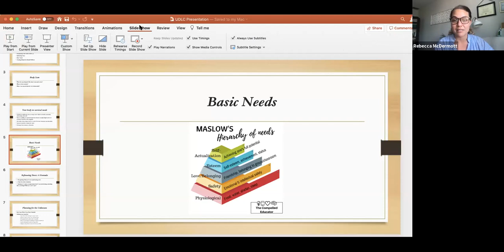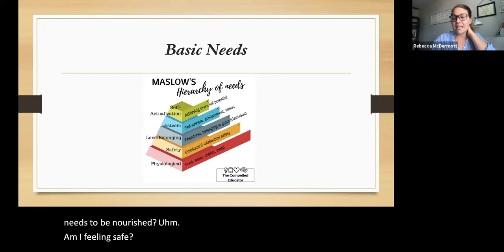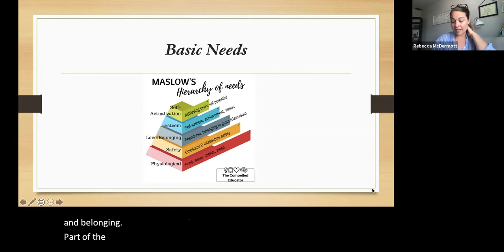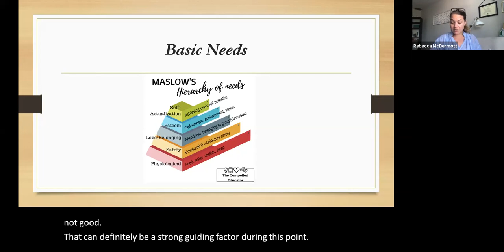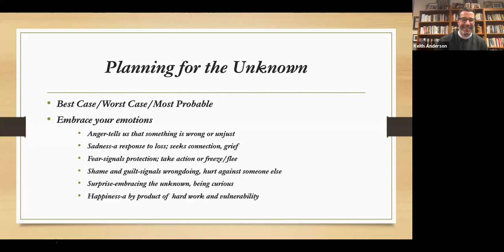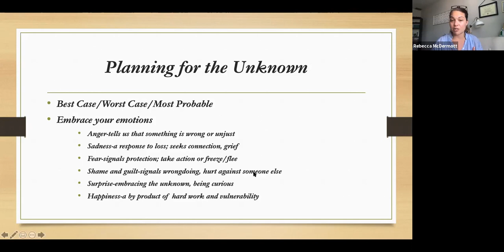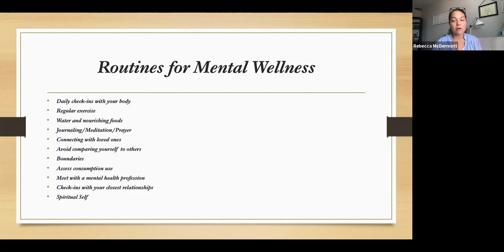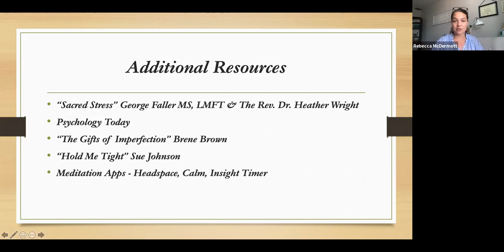Cultivating Mental Wellness During a Pandemic with Rebecca McDermott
Rebecca McDermott, Licensed Marriage and Family Therapist and founder of Connected Counseling based in Erdenheim, PA, shares perspectives and strategies for staying well during COVID-19